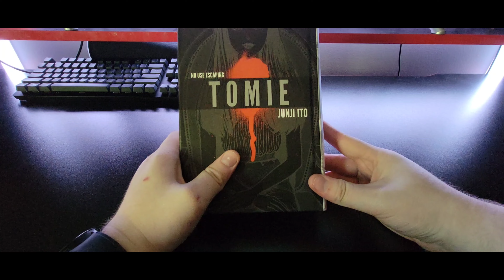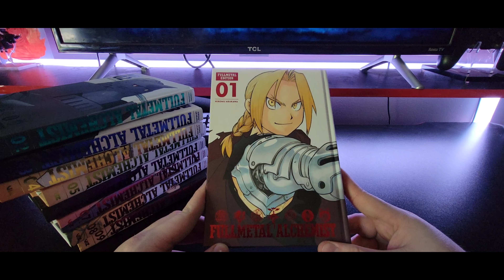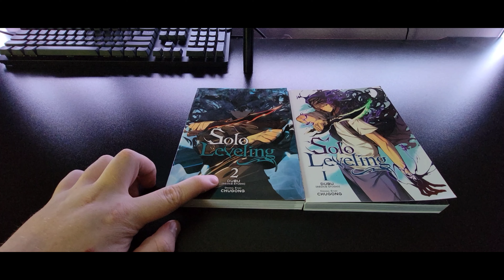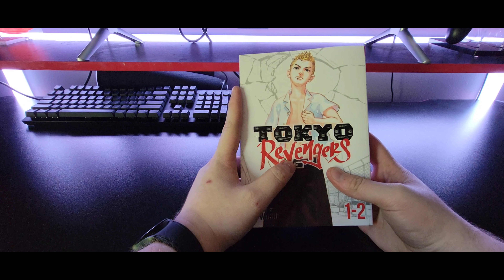MASSIVE Manga Haul | Over 100 Volumes!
sub for more content.  I need subs to get money after what I just spend on this video lmaooo

Thanks again!

Title 17 US Code (Sections 107-118 The Copyright Law)